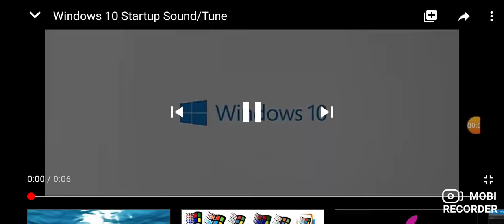Windows 10 Startup-Offical